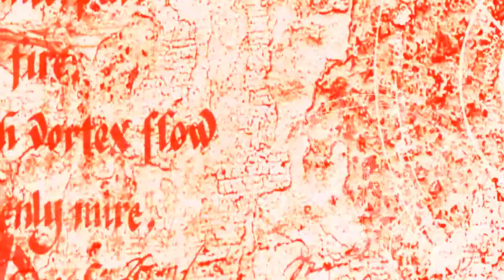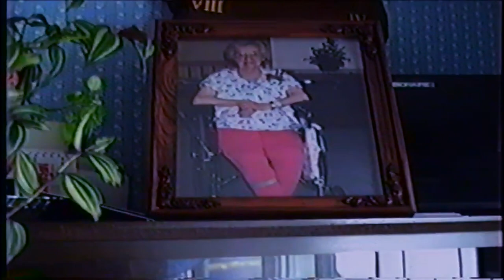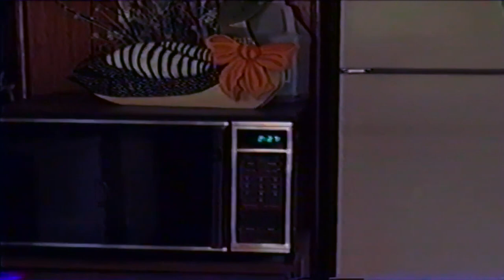THE SPIRIT OF THE HOUSE - THE HIDDEN GATE OF SECRETS! ДУХ ДОМА - СКРЫТЫЕ ВРАТА ТАЙН!